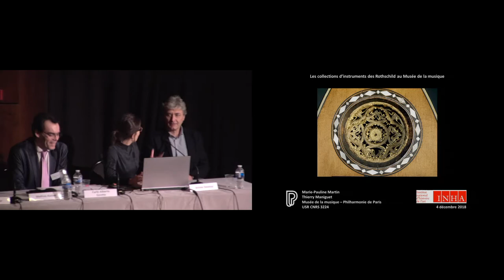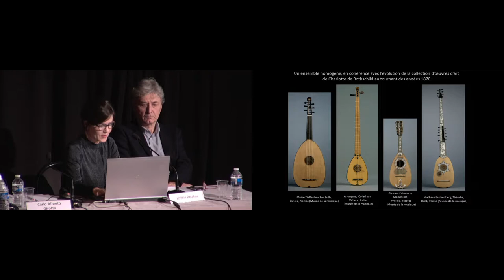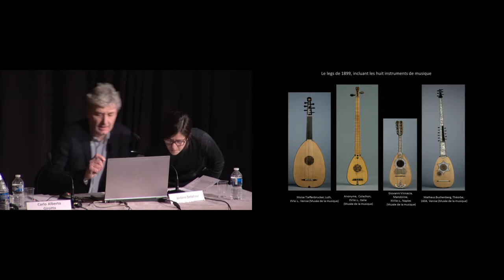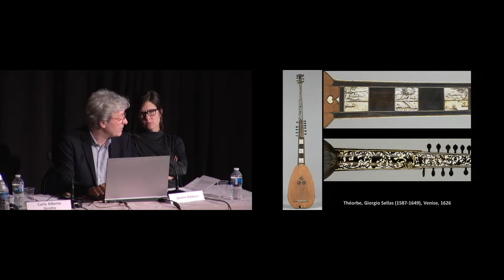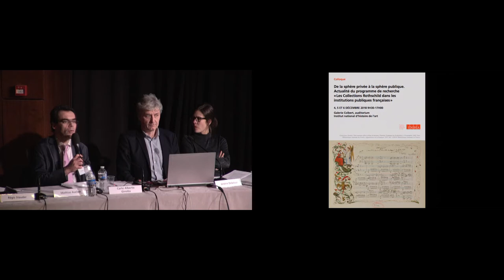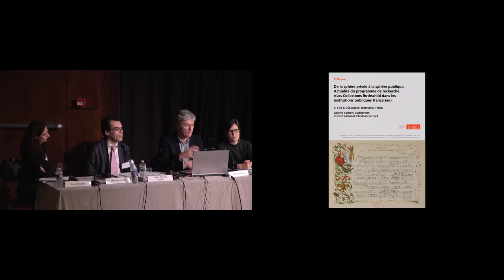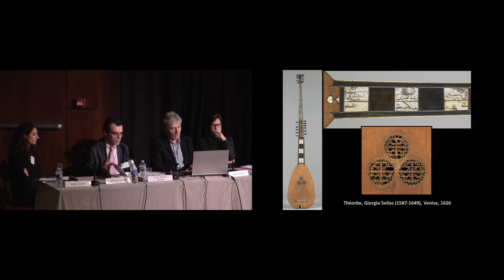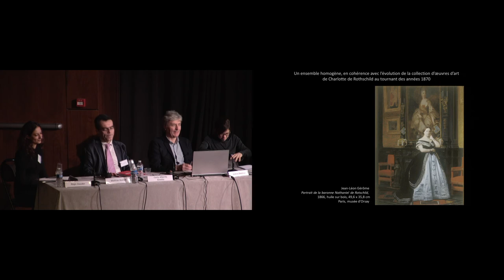Colloque | Les Collections Rothschild (8/21) - Marie-Pauline Martin et Thierry Maniguet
"Sur les collections d'instruments du musée de Rothschild."
Le 4 décembre 2018.
Les Rothschild ont joué un rôle de premier plan dans l’histoire du patrimoine culturel européen des XIXe et XXe siècles tant dans le domaine des collections que du mécénat. De 1873 jusqu’à nos jours, plus de cent trente mille œuvres d’art ont été offertes à plus de deux cents institutions françaises par quatre générations des branches française, anglaise, allemande ou italienne de cette famille cosmopolite. Depuis 2015, dans le cadre de son programme de recherche « Les Collections Rothschild dans les institutions publiques françaises », l’INHA – en collaboration avec le musée du Louvre, la Bibliothèque nationale de France, le Service des musées de France, la Villa Ephrussi de Rothschild et la Fondation nationale des arts graphiques et plastiques (FNAGP) – poursuit un projet d’étude et de valorisation de l’ensemble de ces donations. Ainsi, près de cent dix-sept mille notices de ces dons sont désormais accessibles dans des bases de données en ligne à partir du portail de l’INHA consacré à ce programme.

Séance présidée par Mathias Auclair, directeur du département de la musique, Bibliothèque nationale de France.

Intervenants : Marie-Pauline Martin (directrice, Cité de la musique) et Thierrey Maniguet (conservateur du musée de la musique)